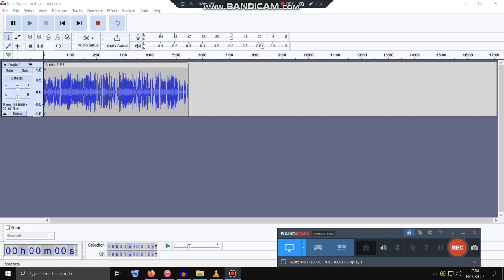Microlights chatting and landing St Michaels_04/09/2024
G-REEF and G-CLDC